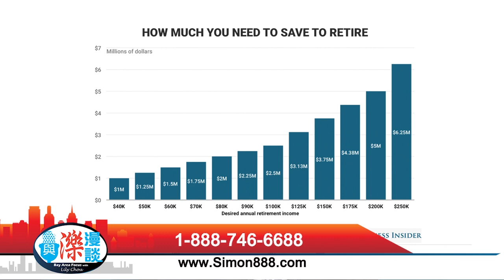與濼漫談 2018-11-17 (Part 2)